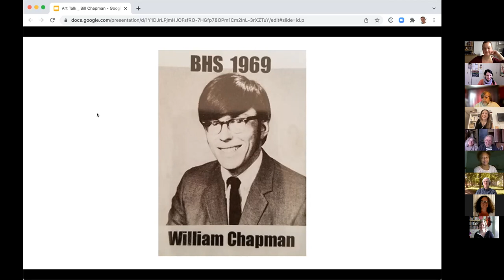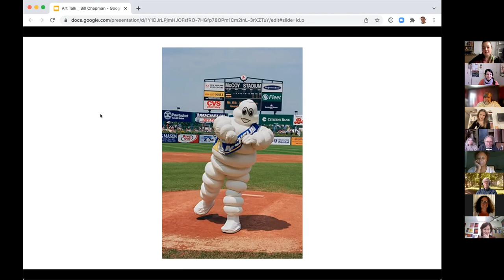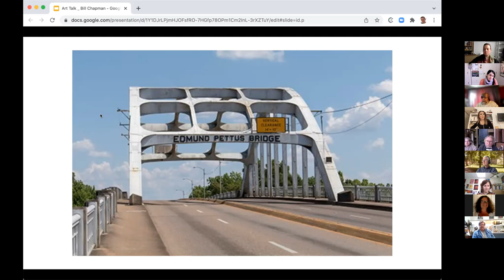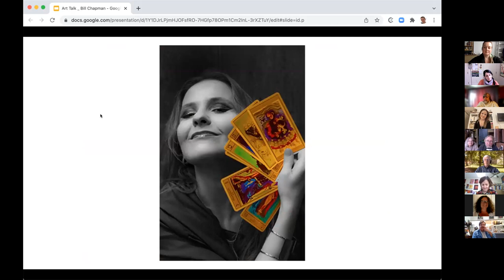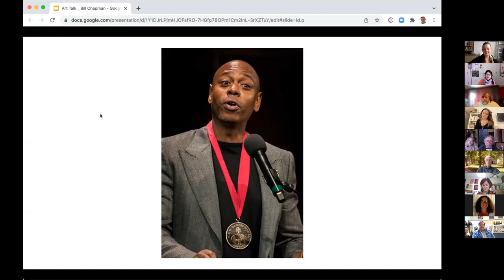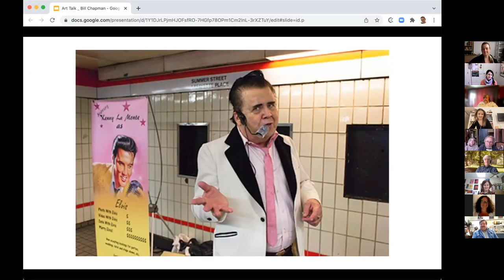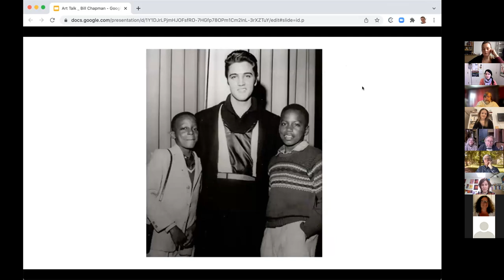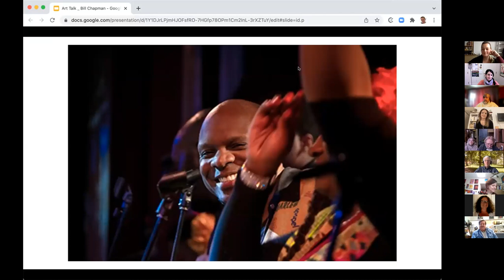Artist Talk: Bill Chapman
Cambridge-based photographer Bill Chapman has been taking pictures for over fifty years. Recurrent themes in his work have included baseball, music, and the exploration of American culture. Join us for a live talk with Chapman in which we discuss his life as a photographer including his pilgrimage through the U.S. photographing baseball, his mentorship with Ernest C. Withers, and his current partnership with the Harlem Gospel Choir.